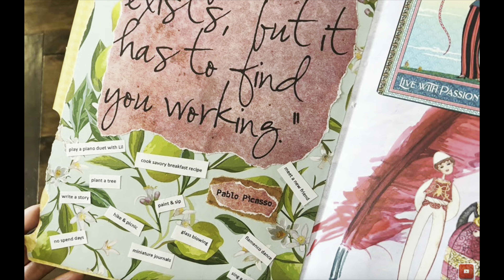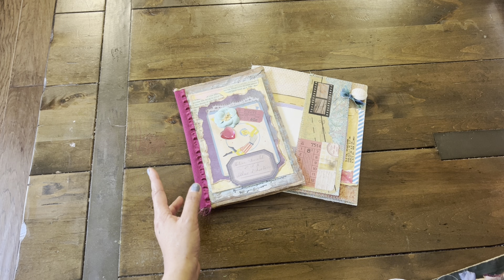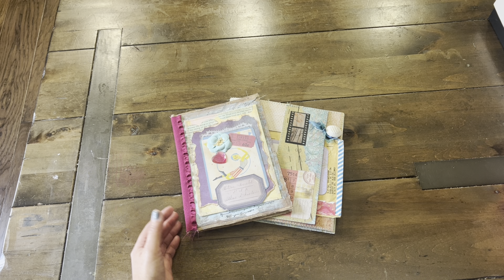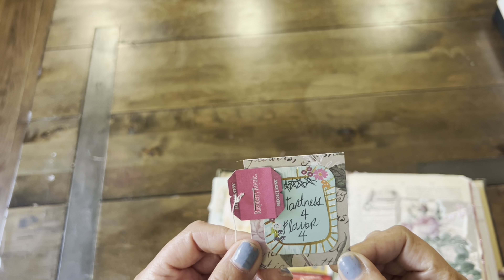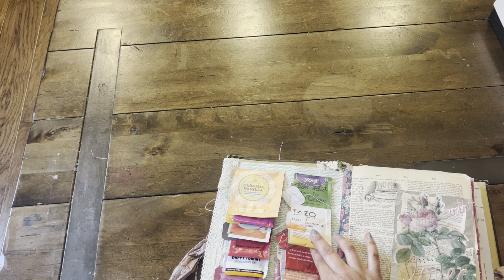24ThingsToTryIn2024 Update! Hosted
JOIN OPEN COLLAB: CREATE A MASTERBOARD SHOWING 24 THINGS YOU WOULD LIKE TO TRY THIS 2024. MIX IT UP WITH SOME CRAFTY MUST TRY THINGS TO DO & CUSTOMIZE TO YOUR OWN LIKING. ANYTHING THAT BRINGS YOU JOY. SHARE YOUR "24 THINGS TO TRY IN 2024" LIST. UPLOAD YOUR MASTERBOARD ANYTIME. USE HASHTAG 24ThingsToTryIn2024 in your video title AND TAG @bbsclosetcreations @PaperConfessionswithCaraMia
SEE YOU BACK IN FOUR MONTHS FOR AN UPDATE VIDEO. HERE ARE THE 3 DATES TO REMEMBER:
APRIL 26: POST AN UPDATE VIDEO SHOWING WHAT YOU'VE TRIED SO FAR, OR DID YOU ADD MORE TO YOUR LIST? SHARE IN A "CRAFT WITH ME", VLOG STYLE OR JOURNAL WITH ME VIDEO/OTHER.
AUGUST 30: POST 2ND UPDATE VIDEO (CRAFTER'S CHOICE)
DECEMBER 27: YEAR END UPDATE. LOOK HOW FAR WE'VE COME! RECAP.
SHARE, INSPIRE, CREATE, EXPERIENCE, AND EMBRACE JOY.